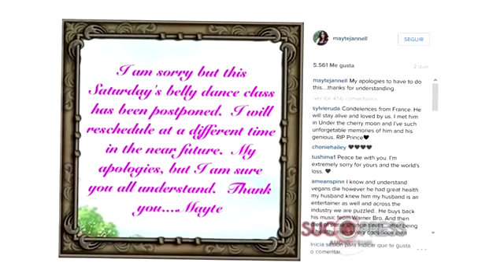La casa marbellí de Prince sigue en venta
Hollywood y el mundo entero siguen llorando la muerte de Prince.
Hoy sus más allegados le han despedido en una ceremonia íntima.
El rey del pop ha sido incinerado y sus restos permanecerán en la más estricta intimidad de la familia.
La que fue su mujer española, a la que dedicó la canción 'The most beutiful girl in the World' es la bailarina Mayte García, que ha suspendido sus clases estos días y lamenta en su Instagram la pérdida del que dice, fue su gran hombre.
Prince le regaló una casa en Marbella, en la zona de El Paraíso, que aunque cambió de dueño, aún sigue en venta. Comentan que el cantante se la compró como el castillo que toda princesa debe tener frente al mar.
De la venta se encarga la agencia inmobiliaria Engel &Volkers.
Piden por ella cinco millones doscientos cincuenta mil euros y aseguran que ahora con la marcha del cantante su precio podría hasta triplicarse.
Lo que aún es una incógnita son las causas de la muerte del artista.
Se habla de problemas médicos muy graves y hasta de sobredosis.
Los resultados de la autopsia con toda la verdad
aún tardarán varias semanas en conocerse.